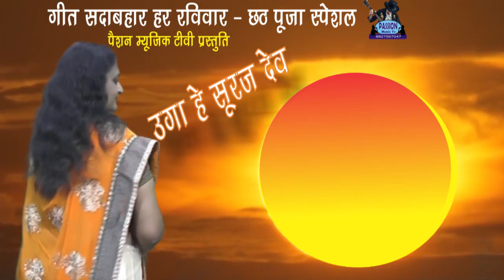Geet Sada Bahar Har Ravivaar Epi 19 ( Chhath Puja Special By PASSION Music Tv )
Passion Started new Show for Singing Lover to promote their Singing on regular base every Sunday eve, Any one can participate who love to sing, Passion a musical thunder is the first visual track singing system of Central India. Started Musical journey from 3rd June 2011 in South Avenue Mall, Jabalpur with Karaoke Show. Now its a brand name in track singing.more than 50k people sings with PASSION in Last 10 year. PASSION organise ragular stage shows to promote non professional singer, any one who want to sing can whatsapp to passion 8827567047.